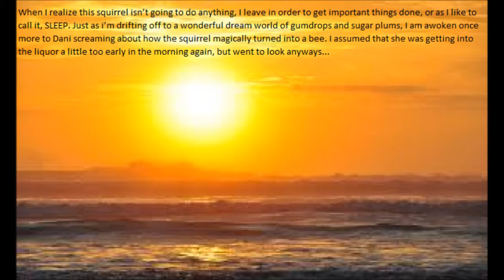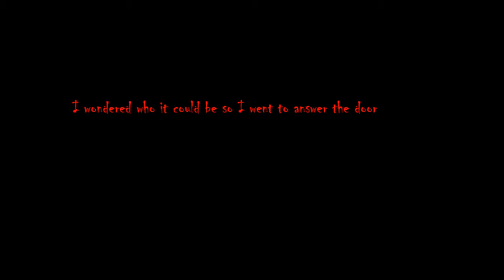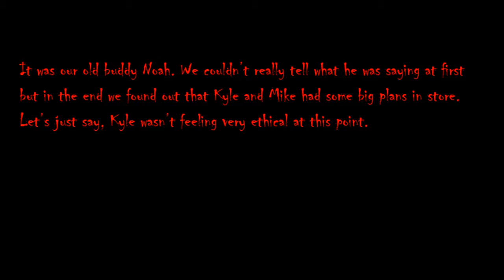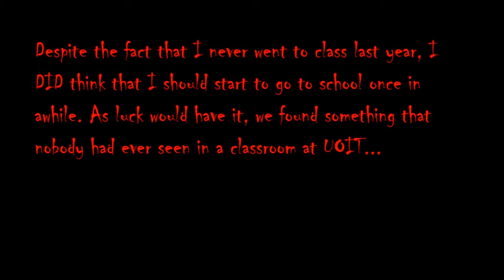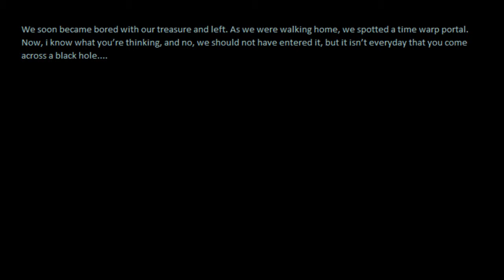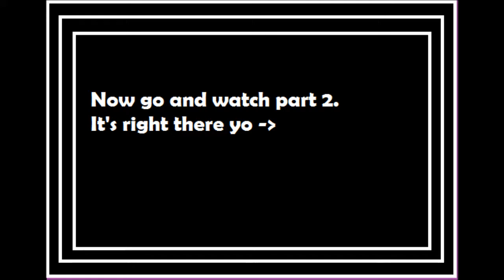A Day in the Life of 5 College Kids: Part 1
I would like to dedicate this to the late Steve Jobs. You were great man, you will be missed by an unimaginable sum of people. Take it easy, you've earned it.